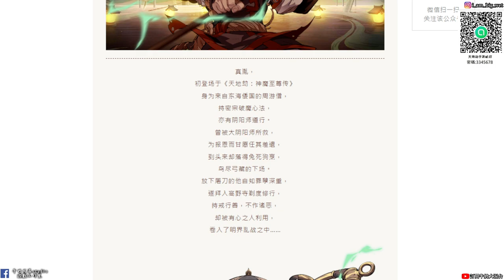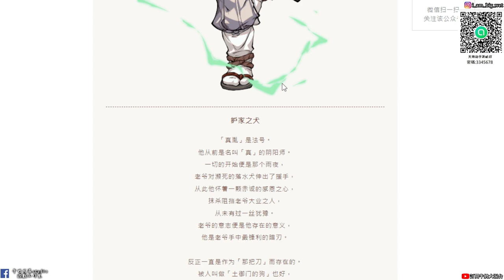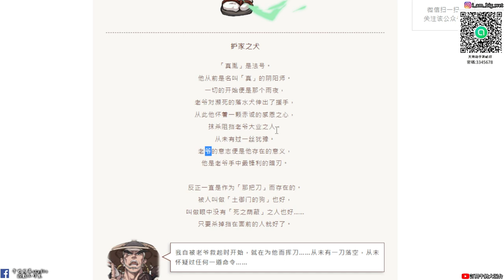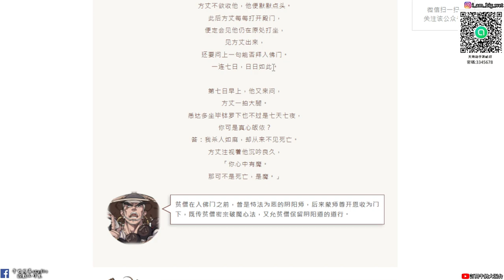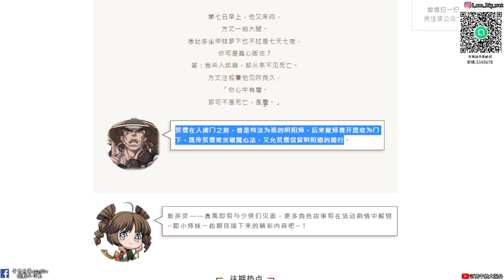【天地劫手遊】真胤人物情報|來自高野山的那個男人|一出場就雷主角的那位要出啦|牛奶大濕台|陸服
2.如果有喜歡天地劫手遊的朋友，可以加入大濕的LINE社群
密碼:3345678